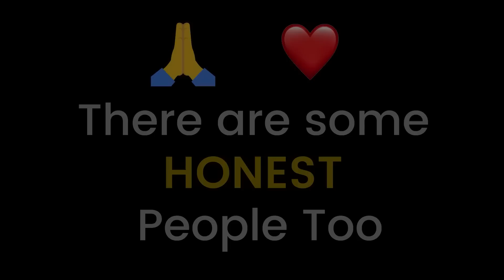Salute This Lady..!🙏 See What happened To This Old Vegetable Seller..!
Please be aware that this Channel features scripted dramas and parodies of Aware People in Different Situations. This Channel Brings Social Awareness Videos.